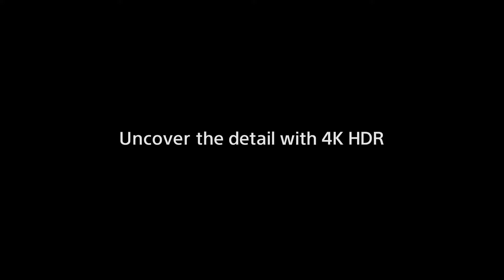Sony BRAVIA X72F XF72 Series 4K HDR TV